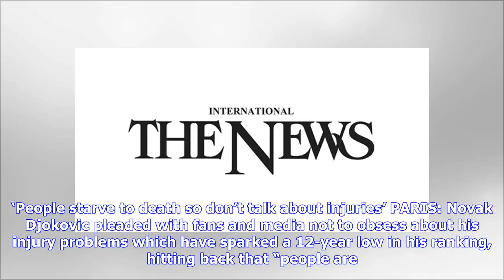Breaking News | ‘People starve to death so don’t talk about injuries’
‘People starve to death so don’t talk about injuries’ PARIS: Novak Djokovic pleaded with fans and media not to obsess about his injury problems which have sparked a 12-year low in his ranking, hitting back that “people are starving to death...so let’s keep things in perspective”.Former world number one Djokovic won the last of his 12 majors at the 2016 French Open when he became just the eighth man to claim a career Grand Slam. But he is currently down at 22 in the world, his lowest ranking sinc...